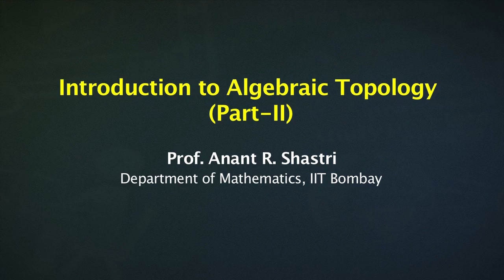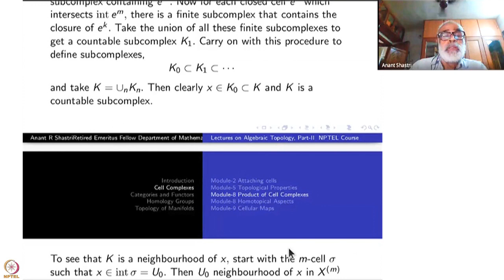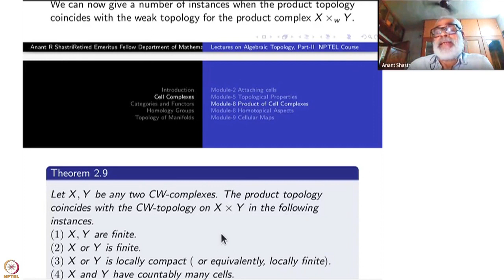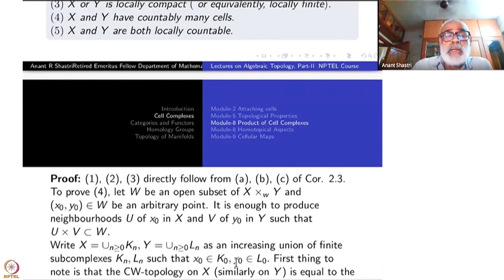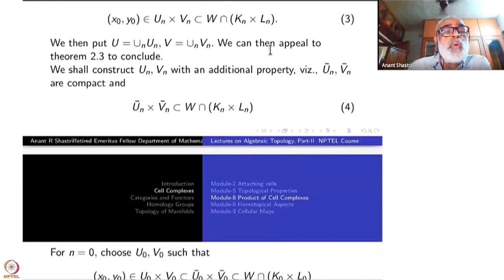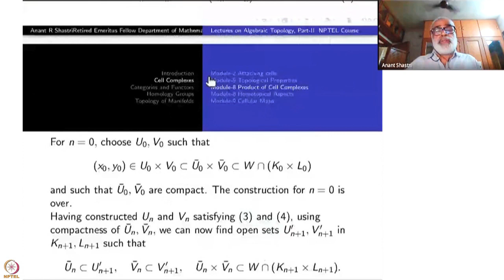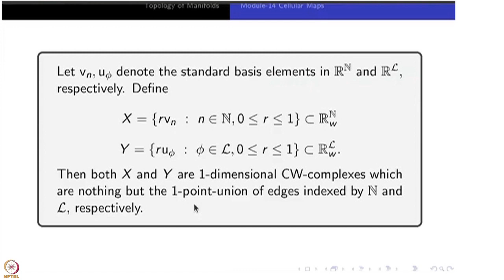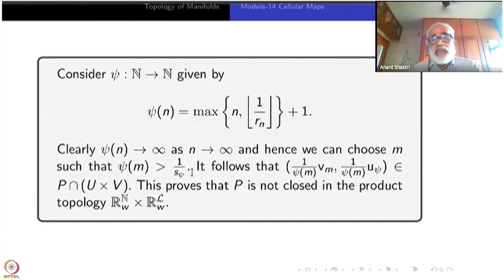Week 2-Lecture 9 : Product of Cell complexes-Continued